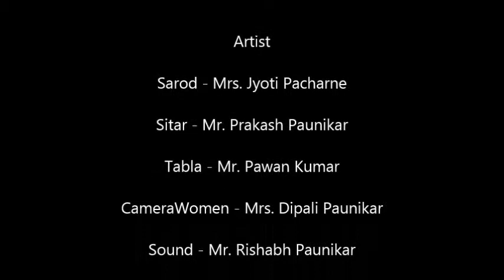Mrs. Jyoti Pacharne And Mr. Prakash Paunikar - Sitar Sarod Duet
Raag Durga - Teental